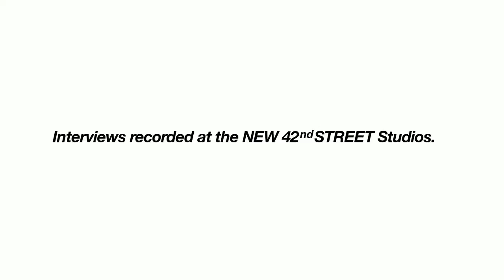MUCH ADO ABOUT NOTHING with Maggie Siff & Jonathan Cake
Theatre for a New Audience presents
Directed by Arin Arbus